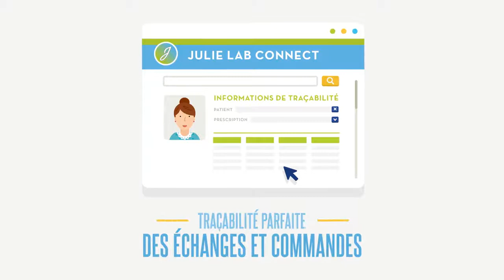L'échange numérique entre cabinet dentaire et laboratoire de prothèse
L'échange numérique entre cabinet dentaire et laboratoire de prothèse dans le logiciel dentaire Julie.